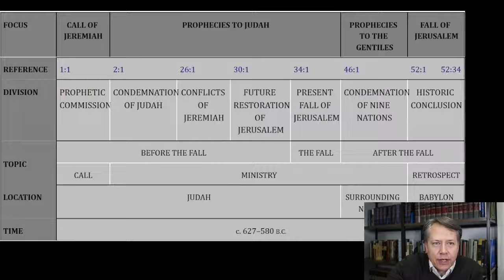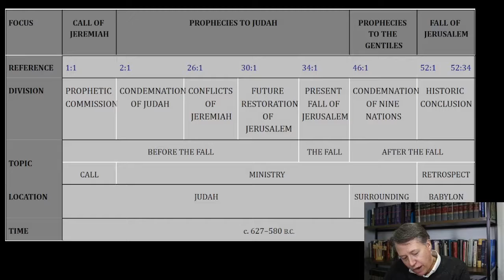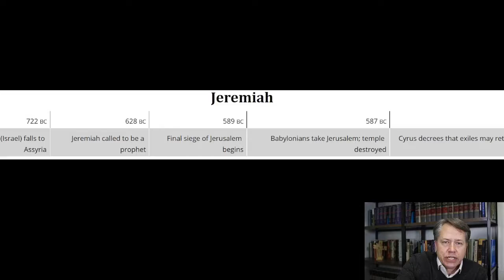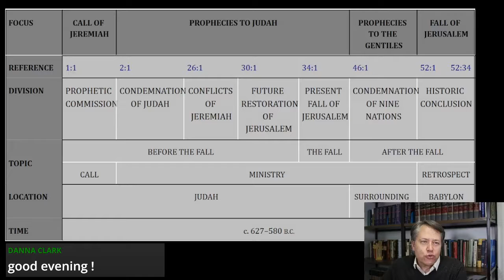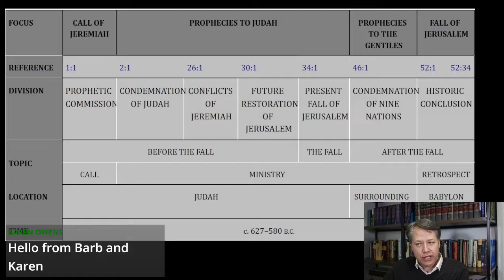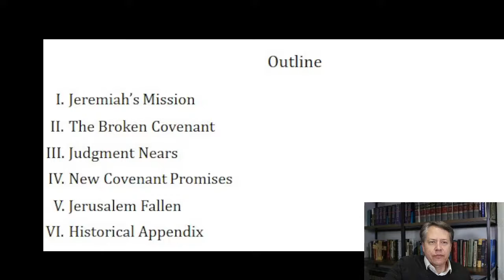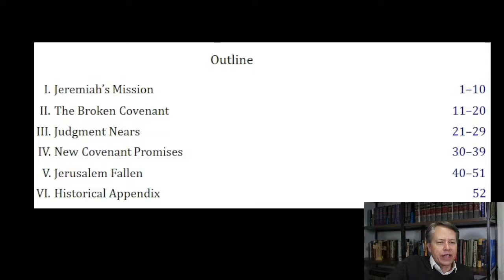Pastor's Bible Study for 2/10/2022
A Bible Study on Jeremiah 17:5-10 by Pastor David Peterson which was livestreamed on 2/10/2022 on the Salem Facebook page